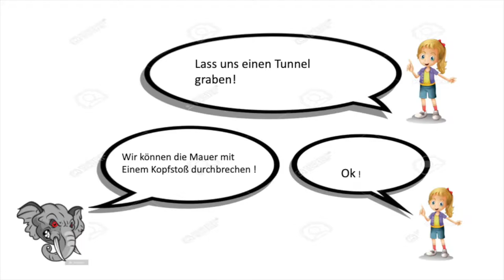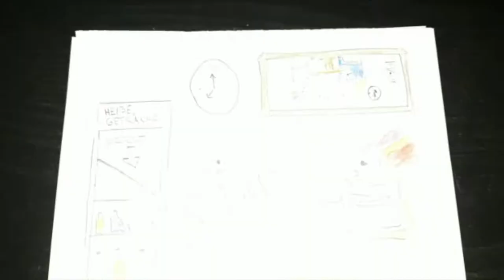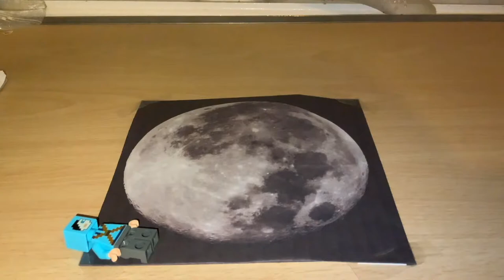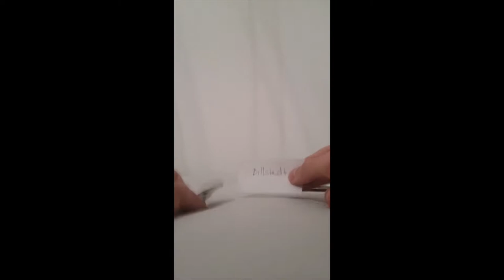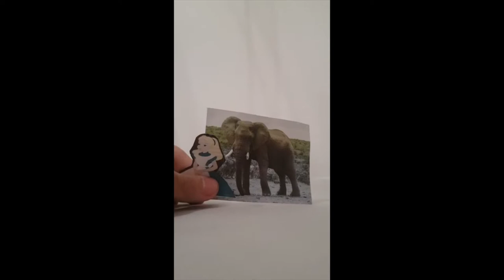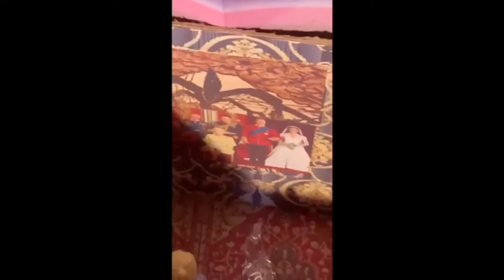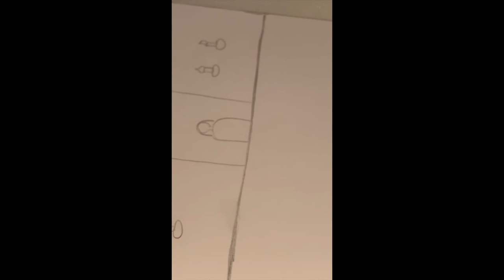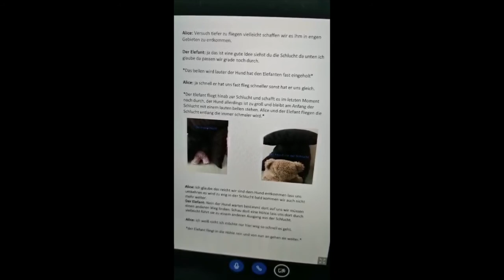„Alice Reise durch die Welt und Billstedt“ - Video zum postdramatischen Theater-Projekt in der S4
Guten TaglieberZuhörerund liebe Zuhörerin,wir  sind  der S4 Theaterkurs  von FrauDr.  Bogdanova.  UnserTheaterkurs  setzt  sich  aus  vielen unterschiedlichen Profilen zusammen.Ein Schwerpunktthema des Fach Theatersin der Oberstufeist die Postdramatik. Nicht  nur  Sie, sondern  auch  wir  haben  uns  natürlich  als  erstes  gefragt,  was  man darunter  verstehen  soll.  Grundsätzlich  lässt  sich  hierzu  sagen,  dass  die  Postdramatik versucht  die Realität  durch  bestimmte  Szenen zu  brechen.  Es  wird  deshalb  versucht  dem  Zuhöreraus  seiner Komfortzone herauszuholenund ihn einunwohles Gefühl mitzugeben. Jeder müsstedas Theaterstück Aliceim Wunderland kennen. Doch wir haben zusammen mit FrauDr. Bodanova versucht eine neue Version davon zu erschaffen. Alice im Wunderland als postdramatisches Theaterstück.   Natürlich   haben   wir   uns   für   einneuen   Titel   entschieden,   um dasPrinzip   der Postdramatikgerecht zu werden: „Alice Reise durch die Welt und Billstedt“Am   7.   Januar 2021 haben   wir angefangen zunächst   eine   postdramatische   Geschichteunter Berücksichtigungvon  Alice  im  Wunderland  zu  schreiben.In  unserem  Theaterstück  geht  eszwar  um Alice,  jedoch fällt  Sie nicht  in  einem Baumrein  und  taucht  auch  nichtin  einem  Wunderland  auf, sondern  in  einem  ganz anderenOrt.Es  wurde  nichtnur  Alice  aussehen  und  ihre  Charakterzügeauf postdramatischeArt verändert, sondern es  wurden  viele  neue,  kreativeCharaktere erschaffen,  die beim „normalen“Alice im Wunderland nicht zu findensind. Das Besonderean unserem Stück? Jeder hat sein eigenen individuellen Beitrag dazu geleistet. Es sind kreative Skripteentstanden. Aufgrund der Corona Pandemie haben wir uns entschieden die einzelnen Szenen als Video aufzunehmen, um daraus dann  ein  ganzes  Theaterstück  zu schneiden. Um  auf diePostdramatik  in  den  einzelnen  Szenen aufzugreifen, haben viele SchülerbeispielsweiseLego oder auch Puppenbenutzt. Die Kreativität der Schüler hatte hier kein Ende!Wie  in  vielen  Bereichen  des  Lebens,enden  bestimmte  Zeiten.So  auch  unsere Schulzeitund demensprechend unser Zeit als Theaterkursvon Frau Dr. Bogdanova. Uns hatdasTheaterstücksehr viel Freude bereitetund wir hoffen, dassalleZuschauer unterhaltet werdenkonnten.Unsere Schulzeit hat zwar ein Ende, jedoch bleibt unserTheaterstück als Andenken an diese schöne und besondereZeiterhalten. Im  Namen  aller  Schüler  unseres  Theaterstücks  möchten wir  unsdeshalbbei FrauDr. Bogdanova für die tolle Zeit bedanken, auch wenn alles schwieriger verlief als geplant. Wir wünschen allen Schülernviel Glück für die bevorstehenden AbiturprüfungenLiebe GrüßeTheaterkurs, S4